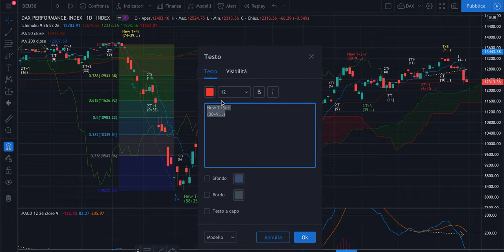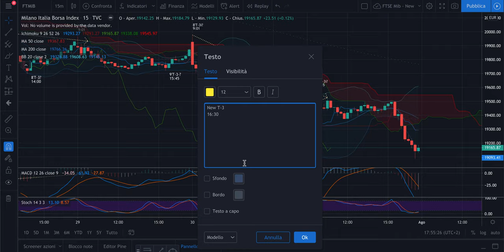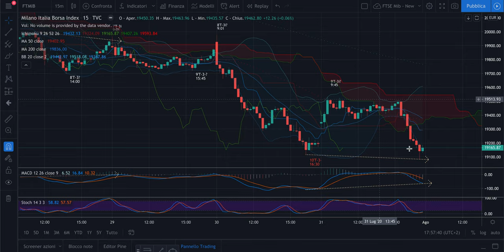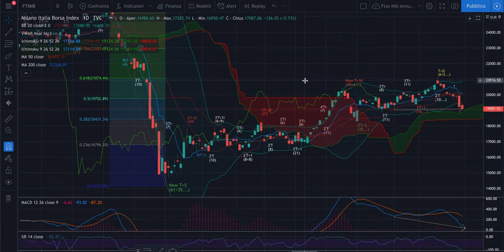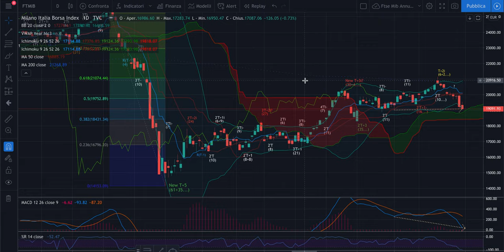DAX + FTSE Mib - Analisi Weekly Approfondita - Oltre mezz'ora di riflessioni sui due mercati.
Buon pomeriggio,

Se vi interessa comprendere come si potranno muovere DAX e FTSE Mib e quali sono le opzioni rispetto a ciò che ci dicono i grafici... fatevi il segno della croce e seguite questo intervento anche didattico di Ciclica Evoluta di oltre 30 minuti con me. Da lunedì in avanti non so se riuscirò più a registrare interventi così lunghi. Dipenderà dalla connessione internet.

Perchè state ascoltando queste analisi?
Qual'è il vostro obiettivo?

Buona domenica e buone riflessioni.

Jacopo